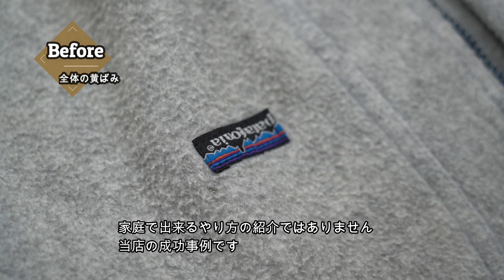パタゴニアのプルオーバーフリースジャケットの全体の黄ばみ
この動画のブログはコチラです。